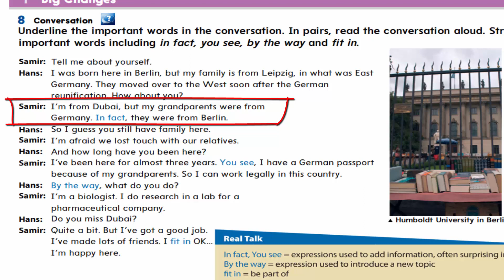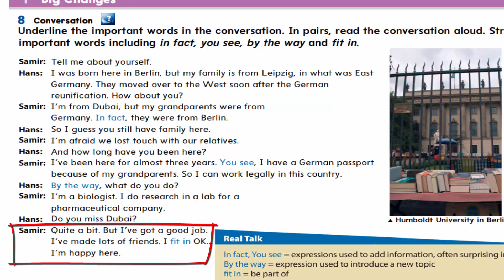Unit 1 الوحده1 | Conversation المحادثه | MEGA GOAL 1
㋡═☞ ㋡═☞ 👉👉【Like】【Sher】【Caumont】👈👈 ☜═㋡ ☜═㋡
❤شكرا على المشاهده يا وحش❤
😁وبس هذا إلي كان عندي اليوم😁
😊اتمنى ان المقطع عجبكم😊
👍ولا تنسي لاااااييييييك 👍
😜واشتراك في القناة اذا ما كنت مشترك 😜
💗❤ الى اللقاء في المقطع القادم  💗❤

🌟و ما توفيقي إلا بالله👆 العلي العظيم🌟

😉 🔴 شاهد المقطع كاملا عزيزي المشاهد  🔴 😉

لا تقصر معي بنشر الفيديو يا عسل

☜═㋡ ☜═㋡ ☜═㋡【 إشترك في قنواتنا يا عسل】 ㋡═☞- ㋡═☞- ㋡═☞

انضم الى شعب مستر هادي | MR . HADI
ـــــــــــــــــــــــــــــــــــــــــــــــــــــــــــــــــــــــــــــــــــــــــــــــــــــــــــــــــــــــــــــــــــــــــــ
💙 قنواتي 💙

💓 يوتيوب الرئيسية 💓

💓قناة السناب جرام MR . HADI 💓

💓قناة فلوق مستر هادي 💓 MR . HADI VLOG 💓

ــــــــــــــــــــــــــــــــــــــــــــــــــــــــــــــــــــــــــــــــــــــــــــــــــــــــــــــــــــــــــــــــــــــــــــ
😇 حسابات السوشل ميديا 😇

💝 انستقرام  💝

💟جوجل بلس 💟

💖 ASK 💖

💙تويتر💙

💛سناب شات 💛

💛 MR . HADI 💛

تابع بثنا المباشر على💚 YOU NOW 💚

㋡═☞ ㋡═☞ 👉👉【Like】【Sher】【Caumont】👈👈 ☜═㋡ ☜═㋡

قوتنا في شعبنا